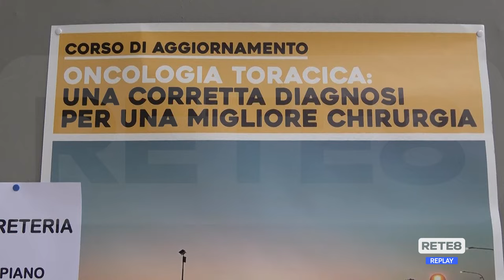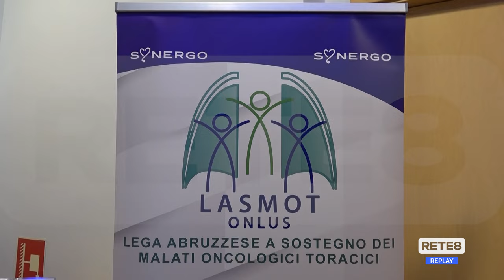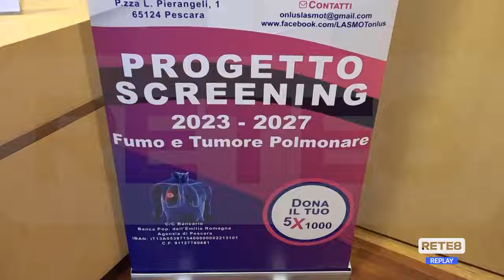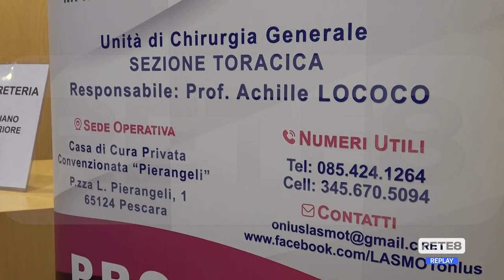Sanità - Corso di aggiornamento sull’oncologia toracica